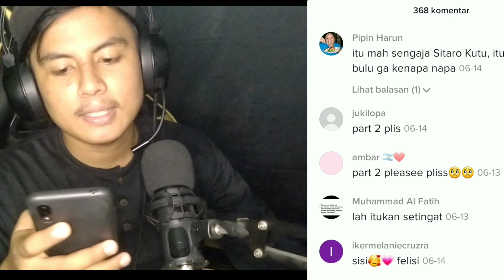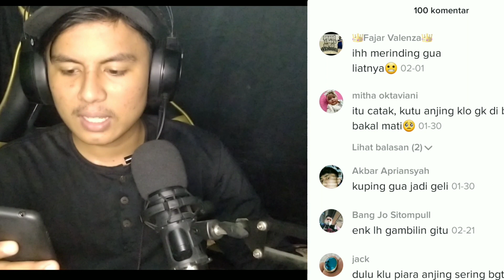melihat membersihkan kutu b4 nya banyak begini cara nya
oke guys divideo ini saya reaksi in kutu terbanyak yay dan cara membersihkan nya jangan lupa nonton sampai habis biar gak ketinggalan info dari kutu tersebut, video pertama adalah sejenis terapi mungkin seperti terapi lintah dan ini menggunakan kutu dan semoga sudah jelas, menurut kalian gimana??
kalau ada pendapat langsung komentar dibawah ya kalau saya salah tolong koreksi terimakasih

alat youtube.
hp xiaomi dan samsung A01
apk edit
kinemaster diamond

folow instagram
mhdridwan_01

info lebih lanjut cek komunitas youtube aku ya